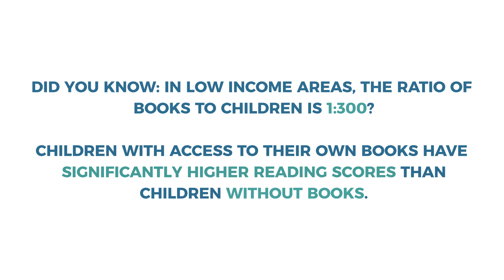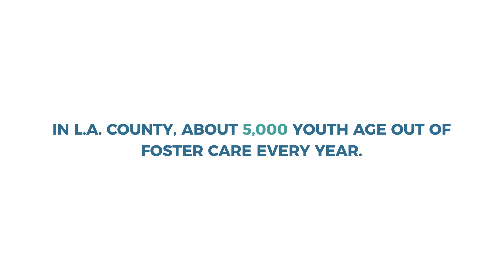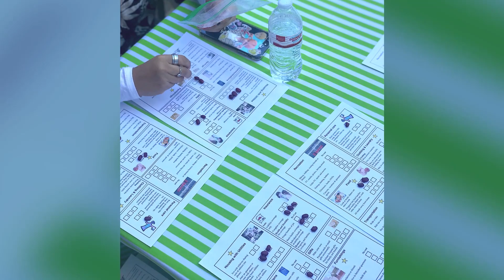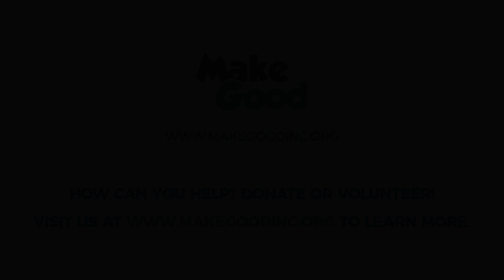Dvideo does good for “Make Good”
Make Good Inc is a Los Angeles-based, non-profit organization that helps the needy, particularly children. They help by providing books and clothing for their respective needs, and they allow for those children to have a choice in what they receive, something that is not always a given considering their unfortunate living conditions. We had the pleasure of working with founder Ruth Stalford and her enthusiastic team in creating a beautiful-yet-informational video about what they do and what they wish to accomplish.

The video shows a plethora of images of the Make Good team in action throughout the city of LA, as well as video and sound bites giving more information about what is happening. Statistical cards are shown between segments to shine greater light on the realities of the impoverished out there.

The editing team here at DVideo Productions was hard at work in relaying the company’s message, in collaboration with Stalford. Accompanying music helped bring these video and audio segments to life, further engaging the viewer. The NLE software-of-choice was Adobe Premiere Pro, with its user-friendly tools allowing the editors to maximize creativity and efficiency, and creating a great product.

It was an honor to work with Ruth and her team. This not-for-profit’s main goal is to make the world a better and more inclusive place, and the action they take certainly helps to do just that. It didn’t matter that they were based on the other end of the country - we were able to be of help! And to even be a small part of their large mission was certainly gratifying for our team. Thanks again to the team at Make Good Inc!